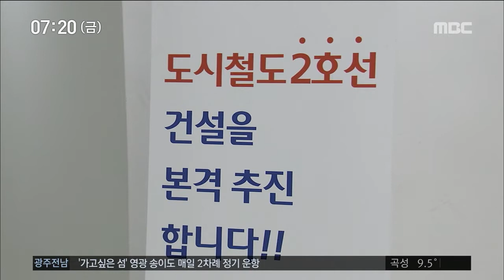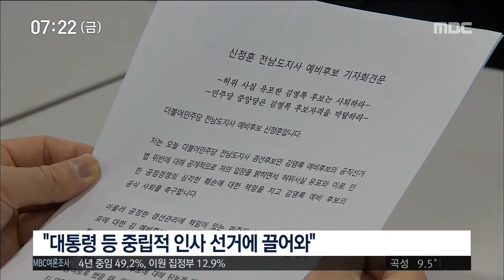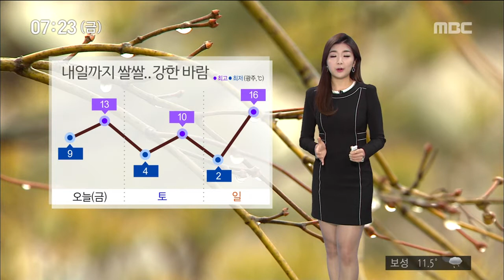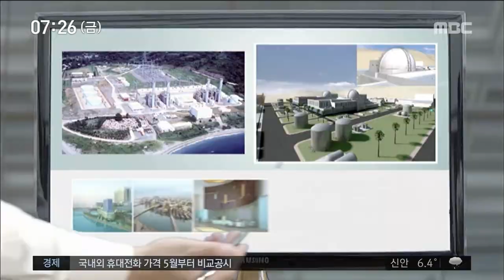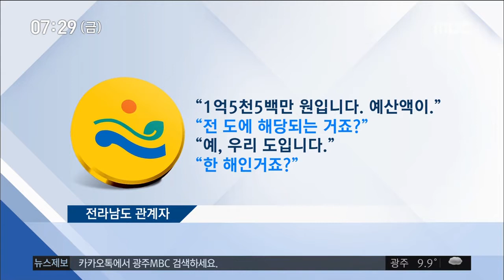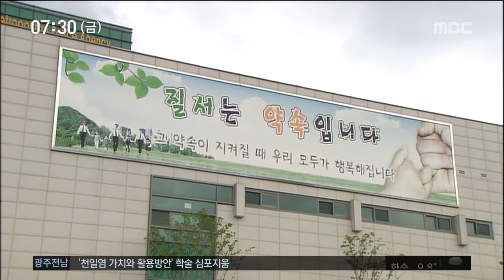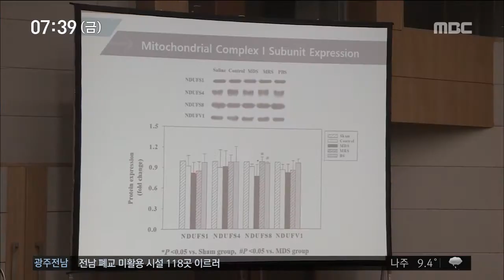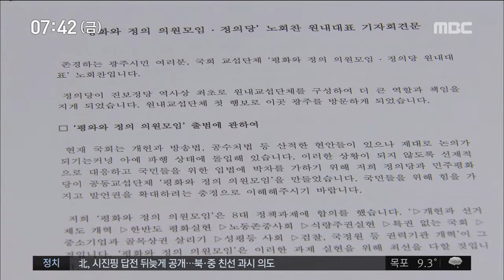[뉴스투데이]뉴스투데이 다시보기2018.04.06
윤장현 광주시장의 불출마 선언으로
도시철도 2호선을 비롯해
민선 6기에 추진됐던 현안 사업들이
동력을 잃을 것으로 보입니다.
민주당 전남지사 후보 경선이
혼탁 양상으로 치닫고 있습니다.

당 중진의 의중이 누구에게 있냐는 논란 끝에,
사퇴 공방까지 일고 있습니다.
소규모로 전력을 만들어 쓰는 가정이나 공장이
남는 전력을 주고 받는 전력 직거래가

하지만 일반화되기 까지는 넘어야 할 산이
많습니다.
아시아 각국의 독특한 문화자원을
한눈에 볼 수 있는 전시가
국립아시아문화전당에 마련됐습니다.